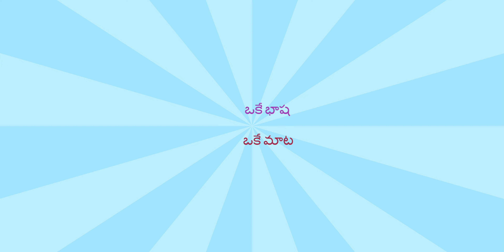[312] HYDERABAD TO PUNE TRAIN JOURNEY - T.NAIDU TRAVEL VLOGS WITH MASHUP SONGS